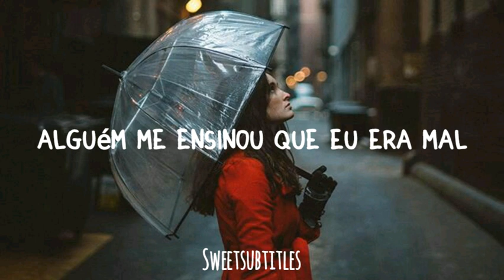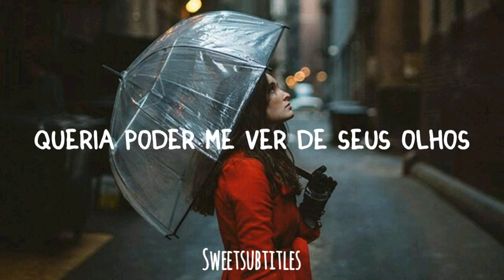Rain - Kate Vogel (Tradução/Legendado)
Lyrics
I see the good in other people
Why can't I see it
Someone taught me I was evil
I've been unlearning it like hell

I'm just tryna find my way
In the sky
I find healing from the pain
Don't know when
The storm clouds will roll away
Until then
I'm just dancing in the rain

From the front porch I hear thunder
I think the wind's about to change
Wish I could see myself from your eyes
Maybe then l'd give me grace